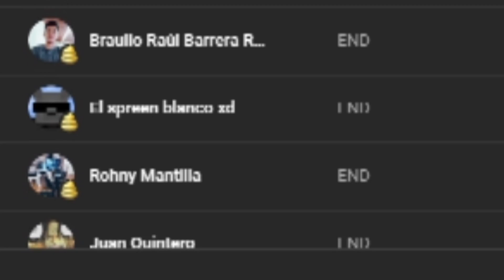200 DETALLES de ZELDA TEARS OF THE KINGDOM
Análisis SUPERRR exhaustivo del ultimo tráiler Zelda Tears of the Kingdom, en total hay 208 detalles,datos y curiosidades dignas de mencionar. Estamos antes el último final de Zelda Tears of the Kingdom.

0:00 Análisis Enfermizo
1:47 ¿Heraldo de la muerte?
2:59 Tribus y Estructuras
4:25 El Extraño SER del mural
5:23 ¿Viajes temporales?
11:53 Magatama de Zelda
12:10 Ganondorf ha vuelto
13:58 Magatama de Ganondorf
15:30 ¿2 Princesas Zeldas?